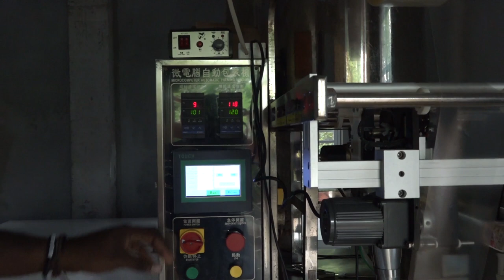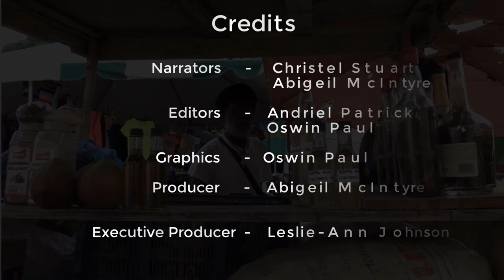Locally Made: Episode 7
Locally Made - a GIS production featuring Jess Natural Delights